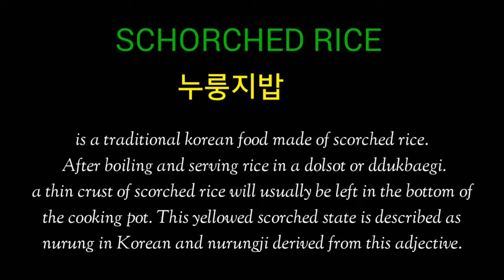누룽지국 만들기🇰🇷Scorched rice soup